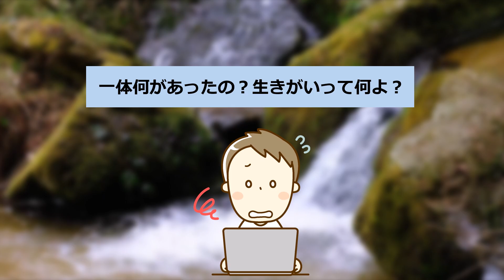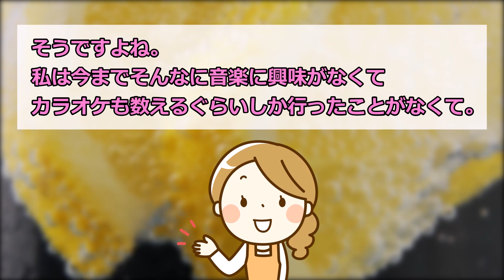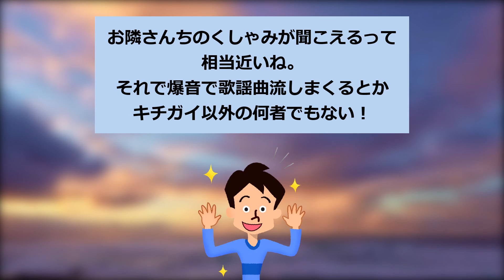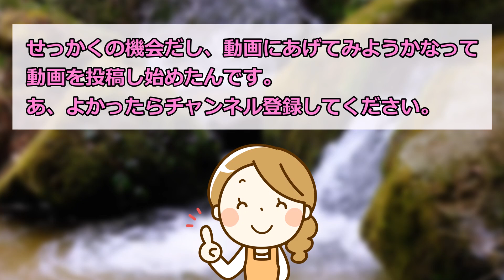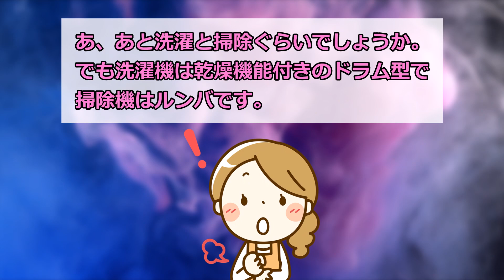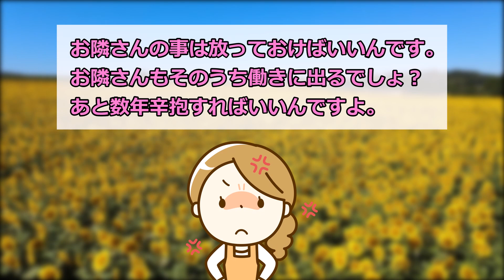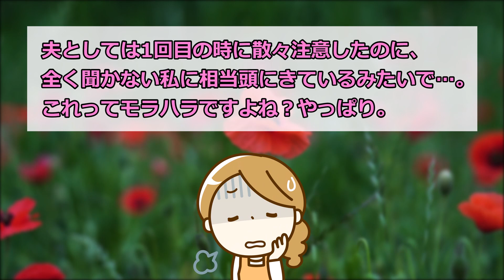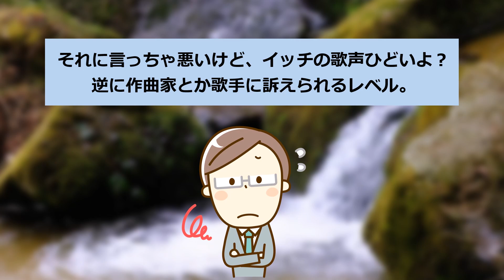【報告者キチ】「世代の歌謡曲を聞いていたらなぜか逮捕されることに...」スレ民「当然の結果」【2chゆっくり解説】